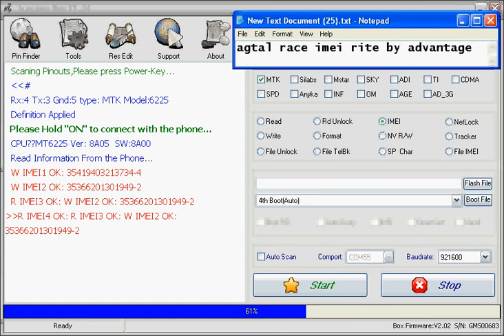AG-tel Race rite imei with Scorpion Box by advantage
AG-tel Race rite imei with Scorpion Box